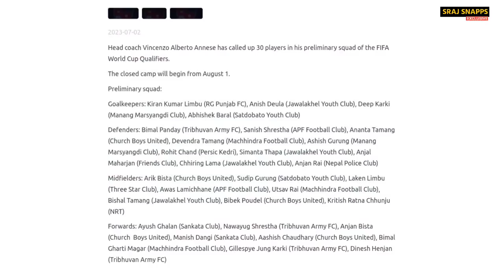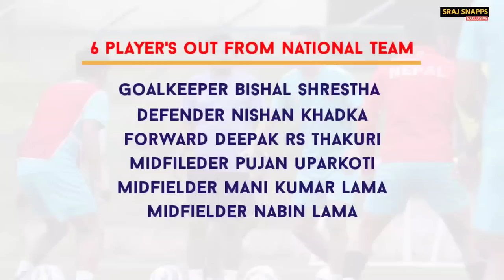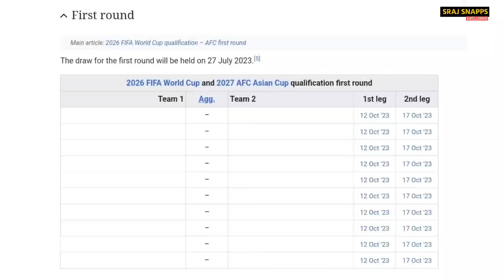World Cup Qualifiers खेल्ने Nepali teamमा व्यापक परिवर्तन | Deepak र Pujan सहित ६ खेलाडी बाहिर 😢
Head coach Vincenzo Alberto Annese has called up 30 players in his preliminary squad of the FIFA World Cup Qualifiers.

The closed camp will begin from August 1.

Preliminary squad:

Goalkeepers: Kiran Kumar Limbu (RG Punjab FC), Anish Deula (Jawalakhel Youth Club), Deep Karki (Manang Marsyangdi Club), Abhishek Baral (Satdobato Youth Club)

Defenders: Bimal Panday (Tribhuvan Army FC), Sanish Shrestha (APF Football Club), Ananta Tamang (Church Boys United), Devendra Tamang (Machhindra Football Club), Ashish Gurung (Manang Marsyangdi Club), Rohit Chand (Persic Kedri), Simanta Thapa (Jawalakhel Youth Club), Anjal Maharjan (Friends Club), Chhiring Lama (Jawalakhel Youth Club), Anjan Rai (Nepal Police Club)

Midfielders: Arik Bista (Church Boys United), Sudip Gurung (Satdobato Youth Club), Laken Limbu (Three Star Club), Awas Lamichhane (APF Football Club), Utsav Rai (Machhindra Football Club), Bishal Tamang (Jawalakhel Youth Club), Bibek Poudel (Church Boys United), Kritish Ratna Chhunju (NRT)

Forwards: Ayush Ghalan (Sankata Club), Nawayug Shrestha (Tribhuvan Army FC), Anjan Bista (Church  Boys United), Manish Dangi (Sankata Club), Aashish Chaudhary (Church Boys United), Bimal Gharti Magar (Machhindra Football Club), Gillespye Jung Karki (Tribhuvan Army FC), Dinesh Henjan (Tribhuvan Army FC)

Image and video credit: SAFF, ANFA, Kantipur, Khelpati, Ktm City, Google, Agency